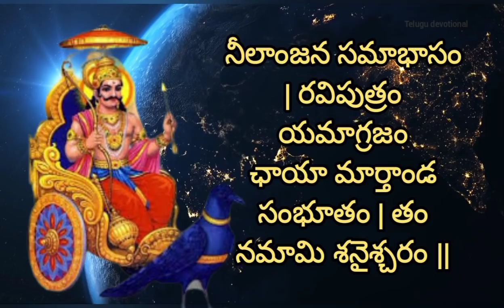ఈరోజే శనిఅమావాస్య,ఈకథవింటే చాలు జన్మజన్మల పాపాలు పోయి కోటిజన్మల పుణ్యం!.శనిదేవుడు-విక్రమాదిత్యుడు